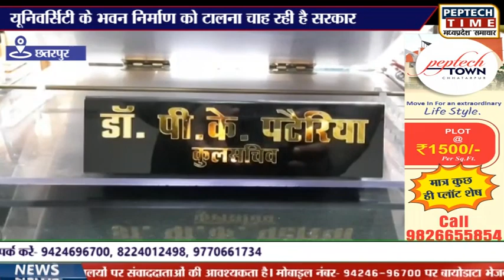छतरपुर- यूनिवर्सिटी के भवन निर्माण को टालना चाह रही है सरकार